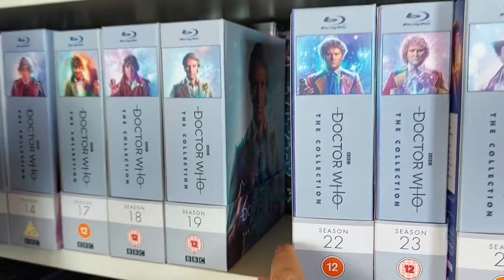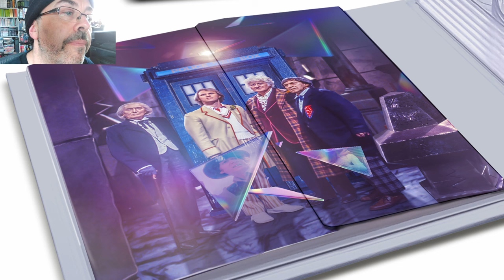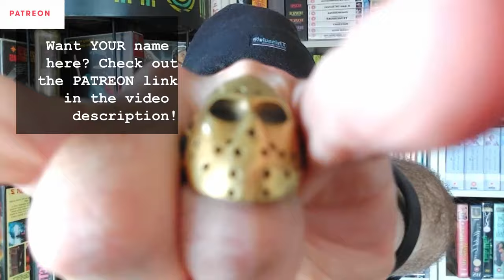Doctor Who SEASON 20 The Collection is next! Cover, special features, chat!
👊 Consider becoming a channel member by hitting the Join button - or backing me at Patreon, in exchange for perks, such as seeing my videos early and having your name onscreen at the end of them!
✔ Pre-order the Doctor Who The Collection Season 20 Blu ray box set here (release date remains TBC - will update when I know):
Amazon UK

I bring you all today's news about the Doctor Who The Collection Season 20 box set, analysing the cover, special features and the serials.

👀 You can now also support YouTube creators with one-off donations of your choice by hitting the Super Thanks button beneath any video. Just sayin', cough.

🔨 TubeBuddy is an essential browser plug-in for YouTubers with 90 different tools.
⏺ Streamyard for livestreams. Free version

🎁 Check out my page that gathers all the Doctor Who The Collection Blu-ray sets together in one place, complete with Amazon links, serial titles, dates and links to my unboxing videos

🎧 Amazon Prime members can get a free 30-day Audible trial, during which they can receive two audiobooks

🎧 Not an Amazon Prime member?

Doctor Who Blu-rays with one-click at:
Amazon UK
Amazon US

Doctor Who The Collection eBay prices with a one-click search

I'm Jason Arnopp, writer of Doctor Who fiction (including The Gemini Contagion) and Doctor Who Magazine journalism.

I also write scary fiction and non-fiction books alike. Full list